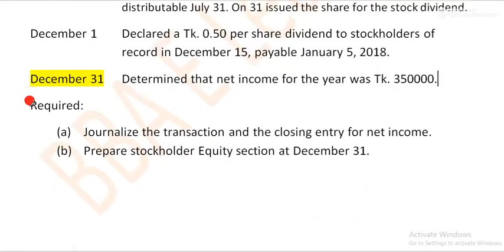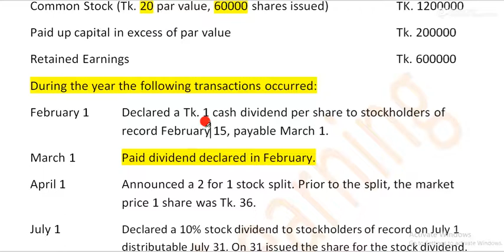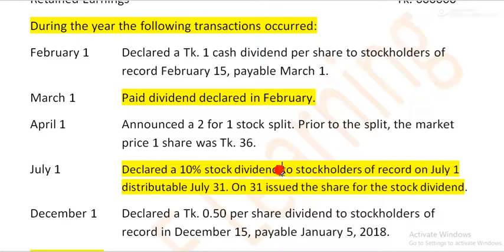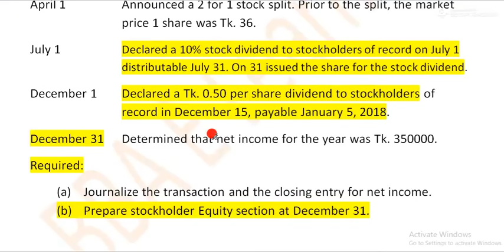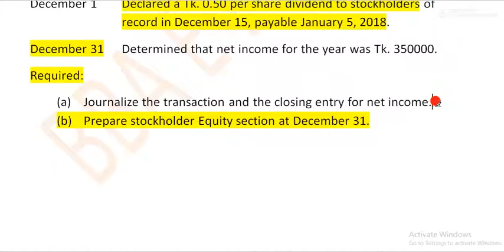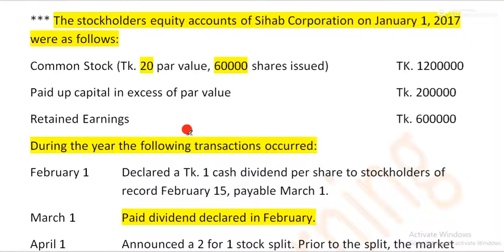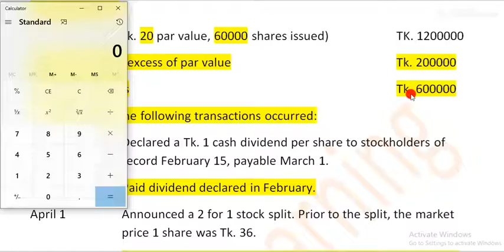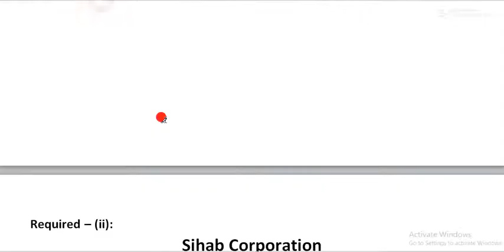NU BBA (Hon's) 2018| Advanced Accounting 1 | Chapter: Accounting for Stockholders Equity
National University math question solution of 2018.
Prepare Journal Entries and Stockholders Equity Section.